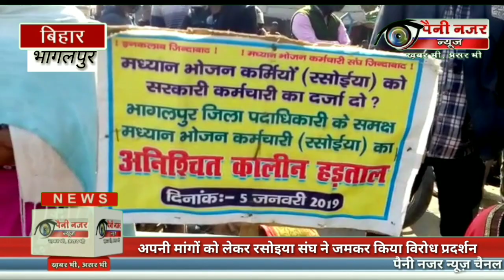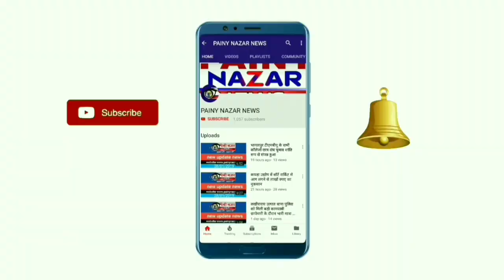महासंगठन नेताओं के द्वारा बिहार बंद 04-02-2019